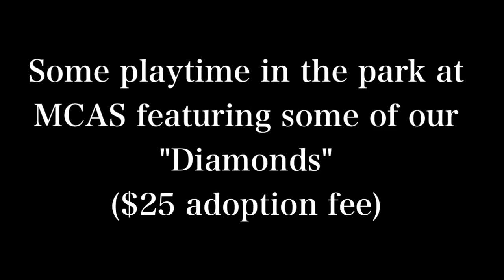Diamonds are dogs at MCAS that have been in the shelter over 60 days, at no fault of their own.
Diamonds are our dogs who are simply overlooked. Sometimes it can be overwhelming walking into the kennels to look at potential dogs; they are barking and jumping because they are full of energy they just don't get to burn off living the shelter life. Take them out back, let them run a bit, and see their true loving and fun personalities shine thru! There is always someone who can help you get them out, we understand it can seem overwhelming!